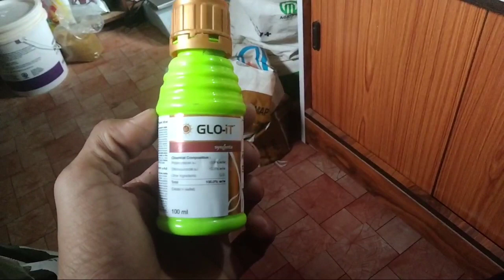SYNGENTA GLO-IT FUNGICIDE | PROPICONAZOLE 13.9%+ DIFENOCONAZOLE 13.9%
YOUR QUARIS:-
agriculture organization
agriculture information
agriculture product
agriculture product information
pesticides information
FUNGICIDE information
HERBICIDE information
pesticides and fungicide information
fertilizer schedule
fertilizer products
fertilizer information
water soluble fertilizer
shugarcane manegment
grapes farming information
brinjal farming
tomato farming
seaweed tomato
glo-it syngenta
glo-it syngenta usesy
glo-it fungicide uses
glo-it syngenta price
glo-it syngenta dose per acre
glo-it syngenta fungicide uses
glo-it fungicide price

all information about agriculture product and agriculture service

 सुयश कृषी ‌या यूटयूब चैनल मध्ये आपणाला शेतीविषयक तसेच बाजारामध्ये उपलब्ध असणार्या विविध औषधांच्याबाबतीय योग्य ती माहीती दिली जाते.